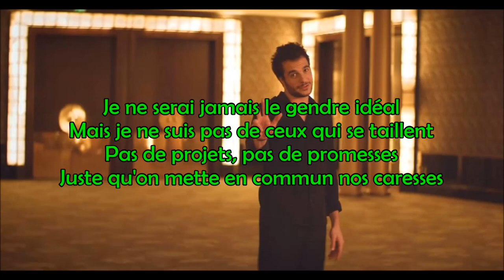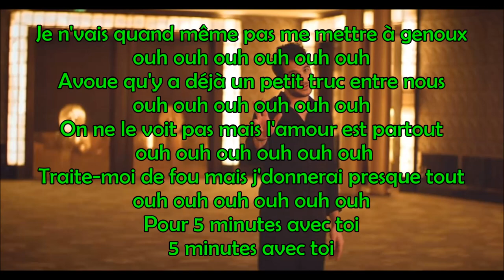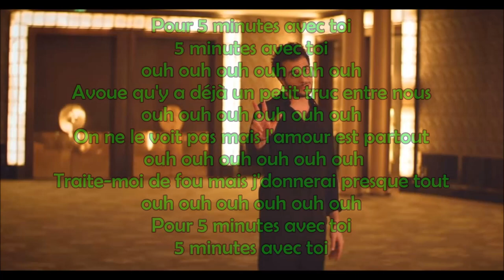Amir - 5 minutes avec toi - Paroles